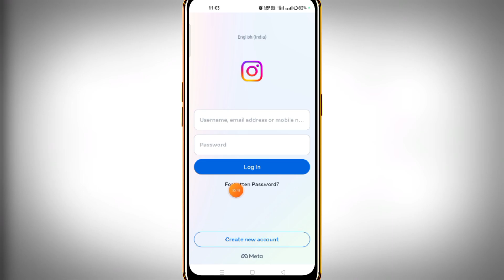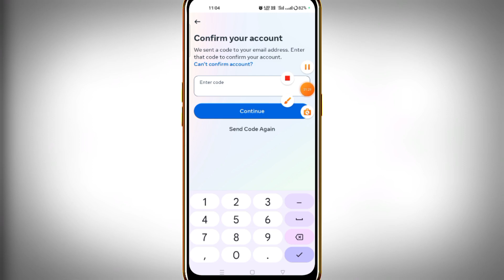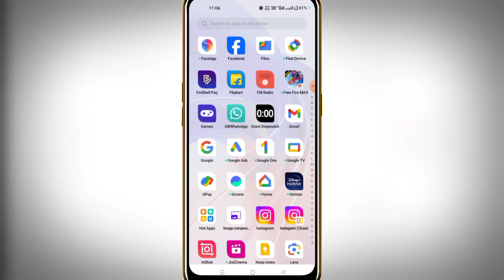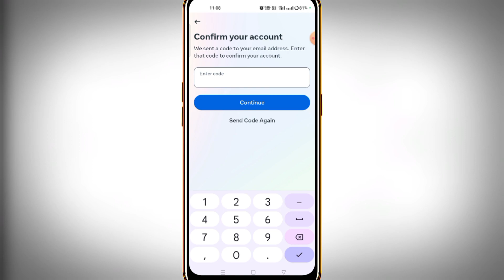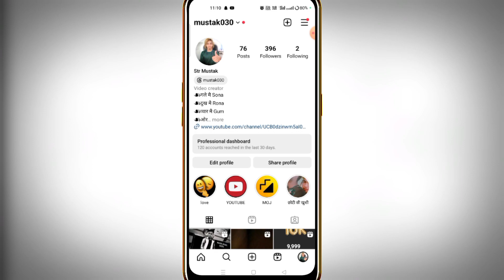Instagram Account bhul gaye to kya karen || Instagram Username bhul gaye hai || Instagram Password